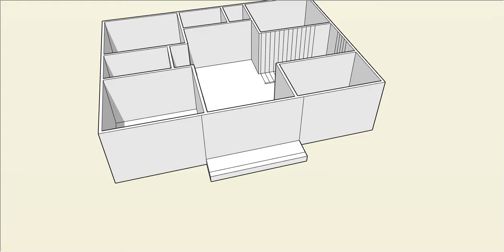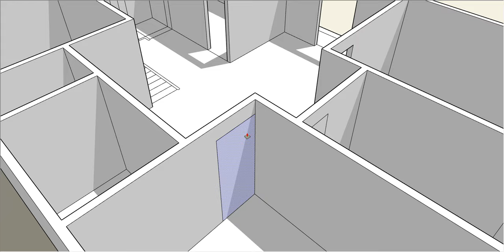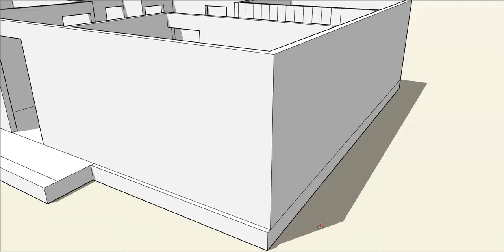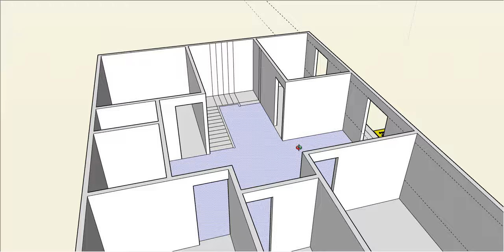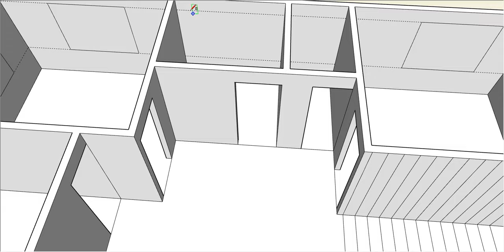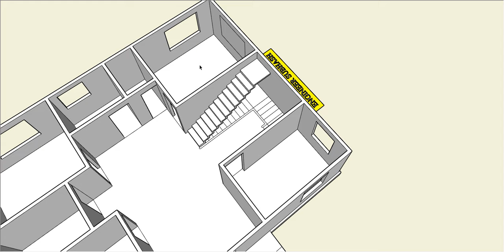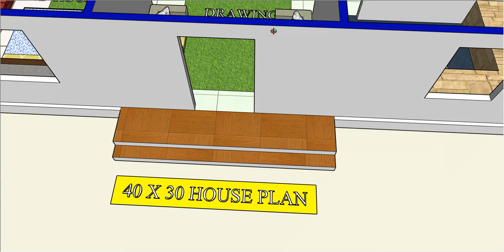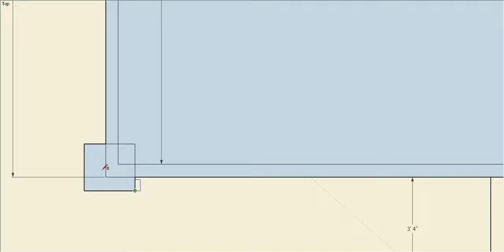40 X 30 GHAR KA NAKSHA WITH GOD ROOM II 40 X 30 HOUSE PLAN DESIGN II 3 BHK HOUSE PLAN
40 X 30 GHAR KA NAKSHA WITH GOD ROOM
40 X 30 HOUSE PLAN DESIGN
3 BHK HOUSE PLAN
3 BED ROOMS HOME DESIGN